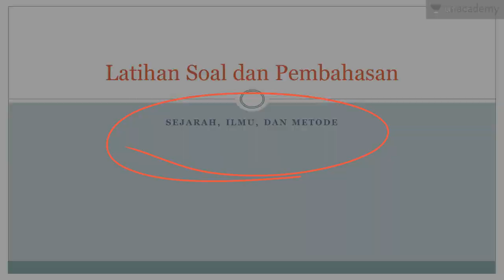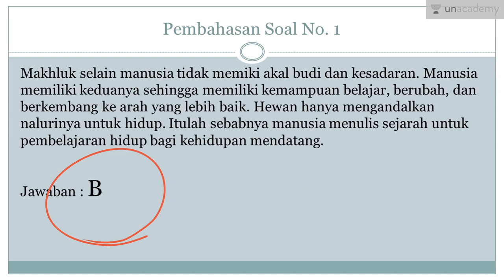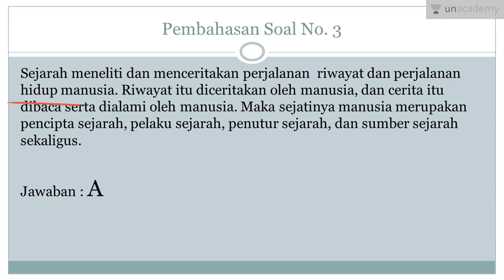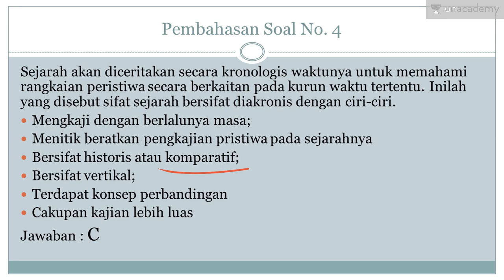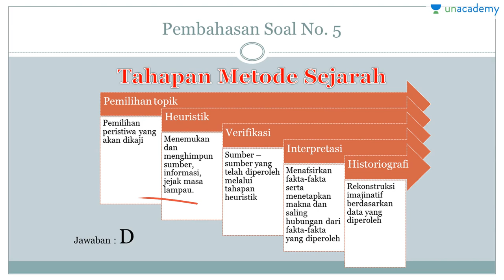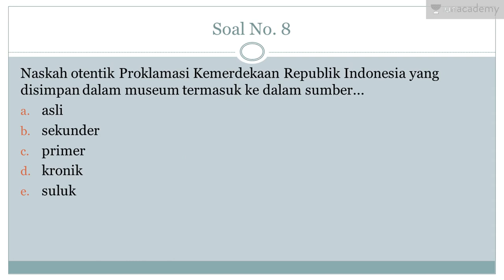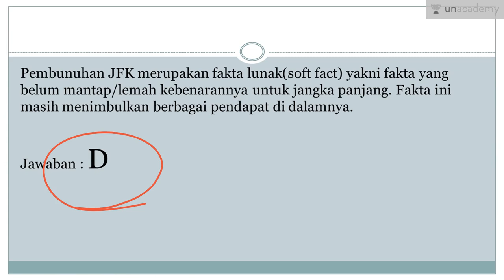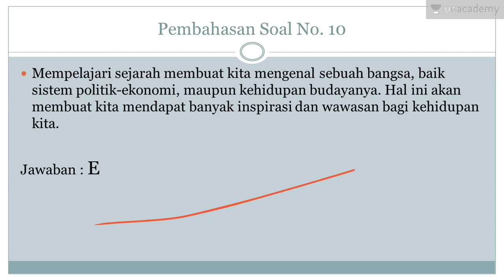Soal dan Pembahasan Pengantar Sejarah (Sejarah - SBMPTN, UN, SMA)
Latihan soal dan pembahasan materi pengantar sejarah.